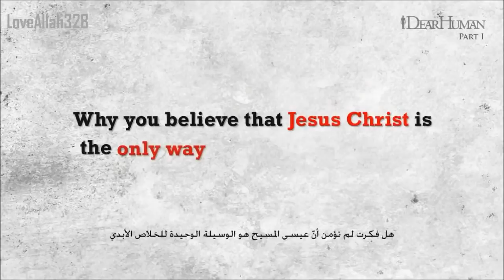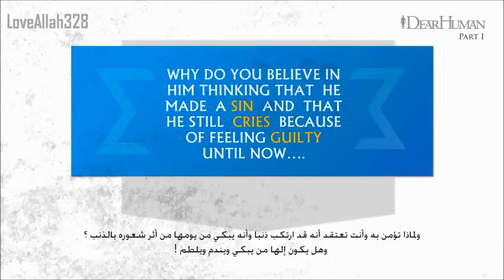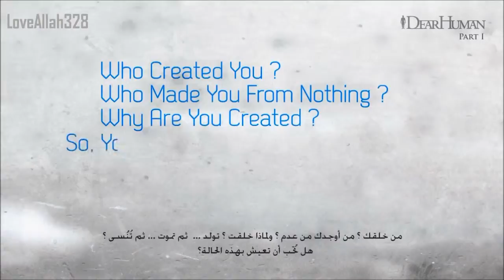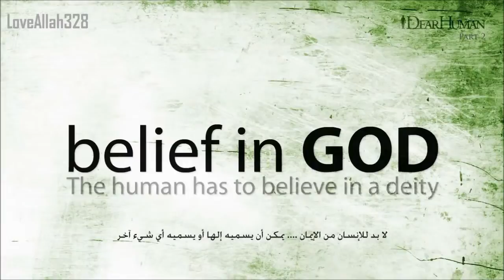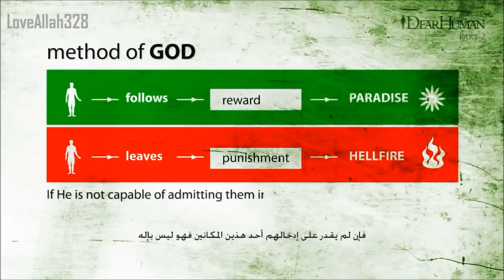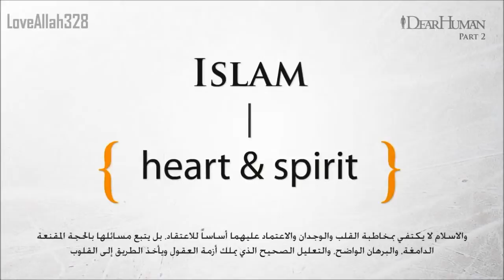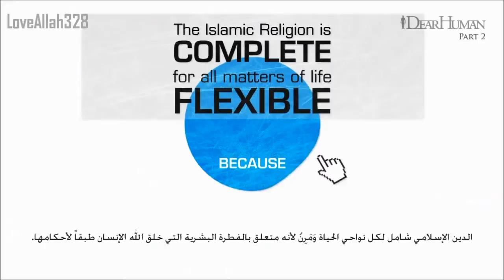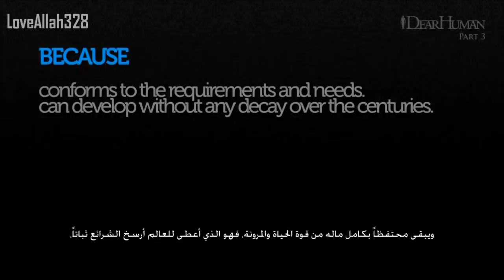ISLAM The True Religion Of God Allah SWT